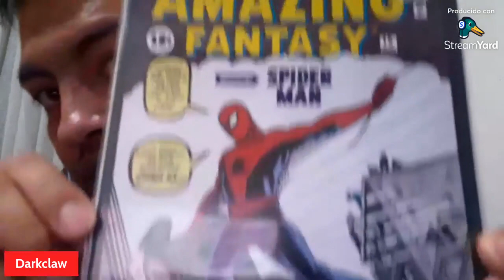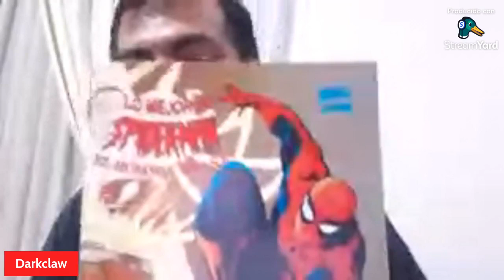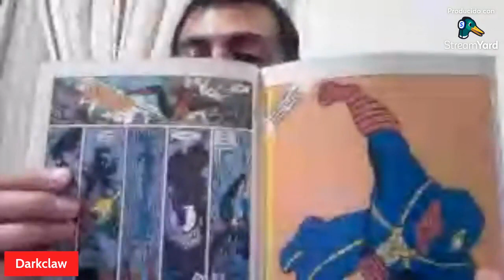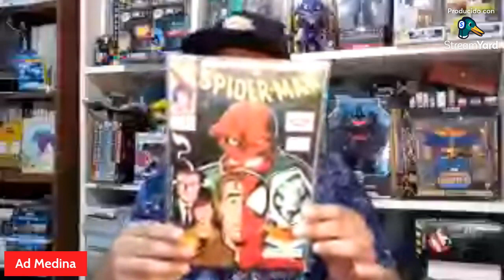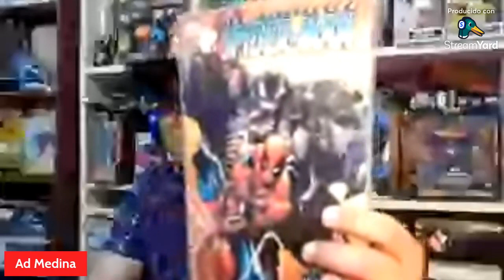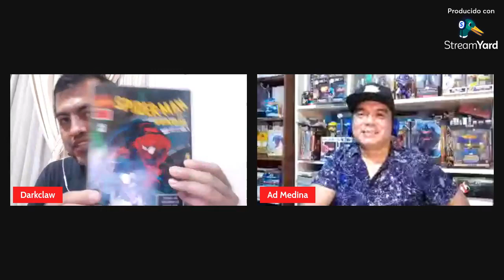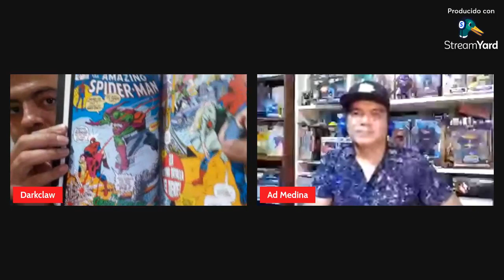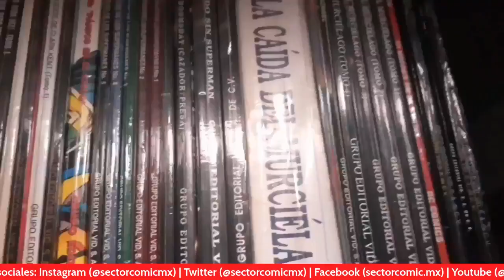Así celebramos el SpiderManDay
Acompáñanos en éste vídeo celebrando al amistoso vecino Spider-Man, ya que este mes de agosto en la primer quincena se conmemora el SpiderManDay, fecha que al estar marcada en portada del mítico Amazing Fantasy #15, se toma para conmemorar este día.